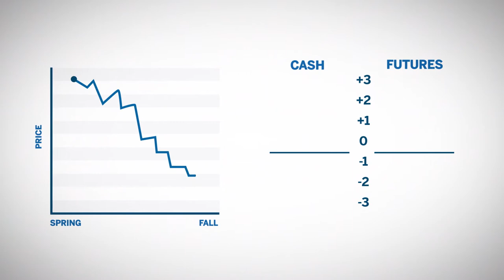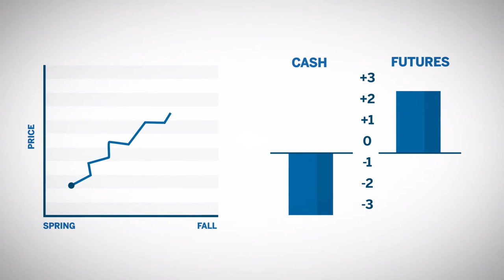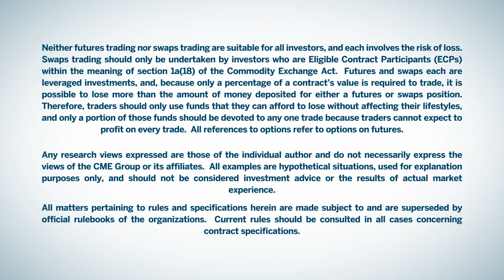Understanding the Role of a Hedger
Understand the role of a hedger, in commodities markets, using futures contracts to protect against price fluctuation risk.

Topics: hedging, buy-side hedger, sell-side hedger, merchandiser, price risk management, managing risk